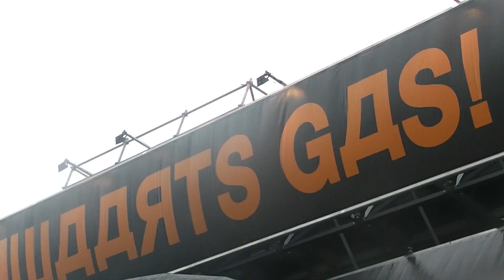de zwarte cross lichtenvoorde 21 juli 2012